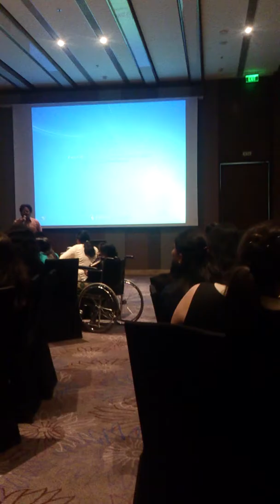Mitwa and Bulleya @ Corporate show